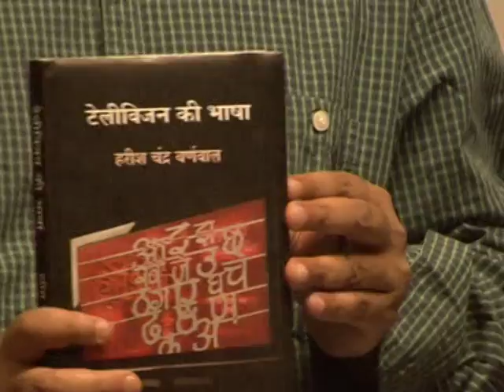TV KI BHASHA - PART 2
BOOK RELEASE FUNCTION IN INDIA HABITAT CENTRE, DELHI BY 8 EDITORS, AUTHOR HARISH CHANDRA BURNWAL, IBN7, 8TH OCTOBER, 2011